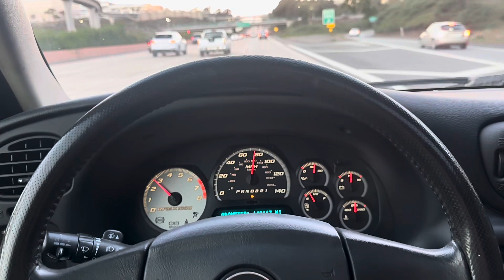2007 Trailblazer SS 430HP 6.2L V8 LS3 Crate Motor Chevy Chevrolet